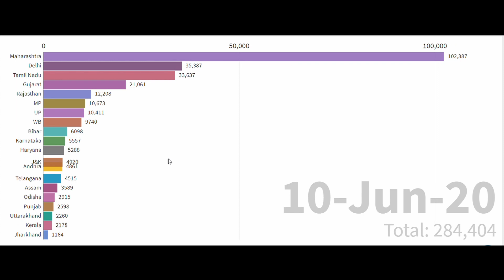India COVID-19 June Statistical Case Count Model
India's COVID-19 Case count statistical prediction model for June 2020.